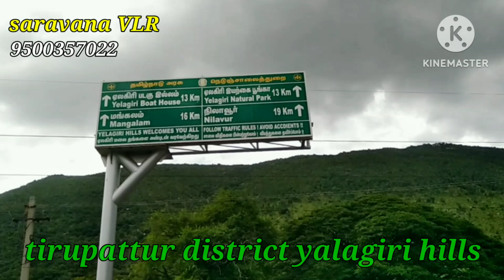tirupattur district yalagiri hills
tirupattur district yalagiri hills 52 cent available par cent 3.5 lakhs Road facility available near AGS resat jest 100 feet any details contact my number 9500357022